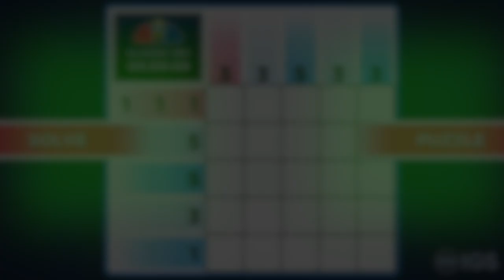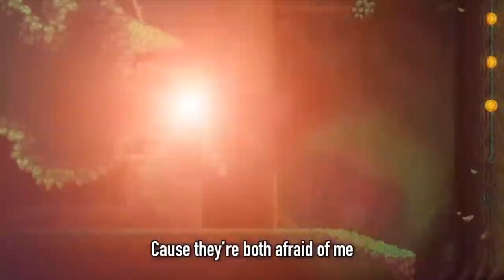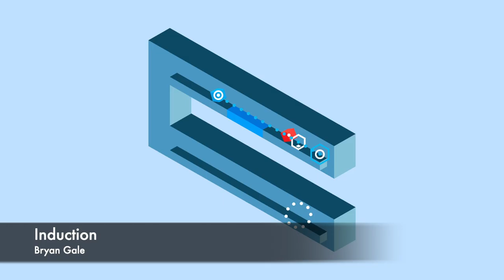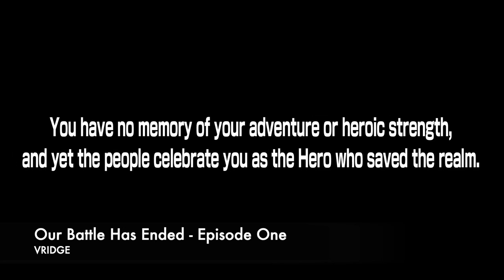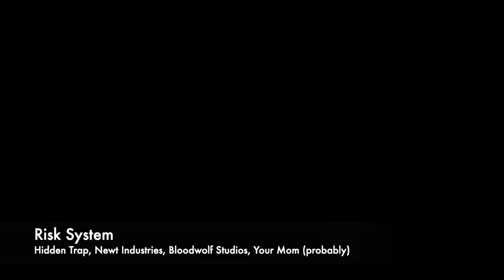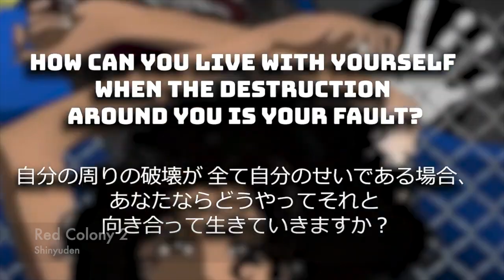The eShop Comes ROARING BACK with 17 New Nintendo Switch Releases and 11 Great Indie Game Deals!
17 New Releases, a bunch of deals...and yes, the rock block of... undesirables, since you all BEGGED for it last week.

This week we're covering:
01:08 - 4 NOTABLE Nindies - Pictooi, DogWorld, they all look great!
03:44 - Skip this part if you're new to Nindie Nation...
06:50 - 17 New Nindies including Rogue Wizards and Within The Blade!
19:53 - 11 eShop Deals including Fury Unleashed, Bit.Trip, and more!

--- Join us Thursday @ 10PM EST on YOUTUBE for Nindies @ Nite!

Nindie Nation's audio feed is hosted by The Nintendo Village or @VillageNintendo